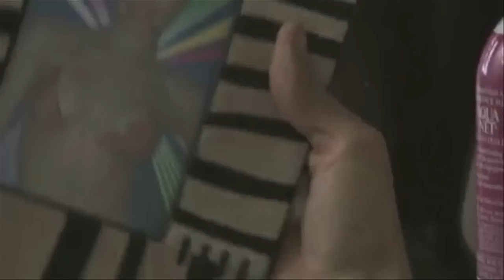STEEL PANTHER Interview with Metal Injection 2012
- Rob gets the hang out with the rhythm section of Steel Panther, Stix Zadinia and Lexxi Foxxx. Rob talks to them about chicks, drugs, playing with Guns N Roses.